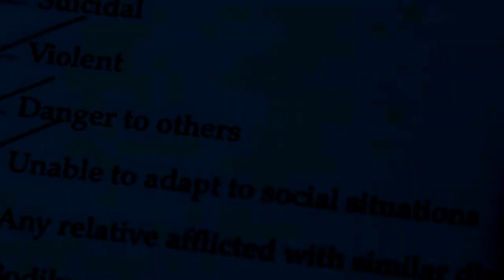Sucker Punch || Enjoy The Silence *PREVIEW*